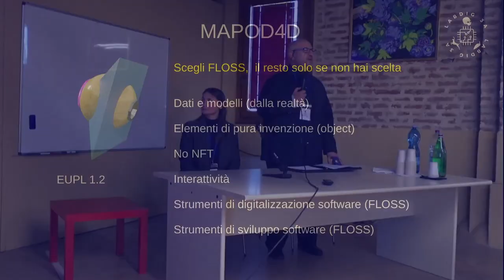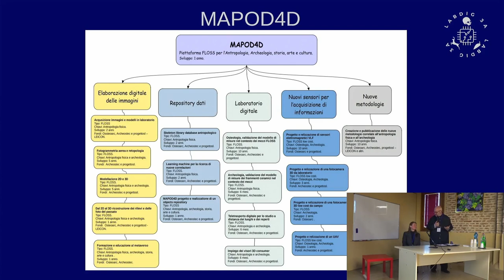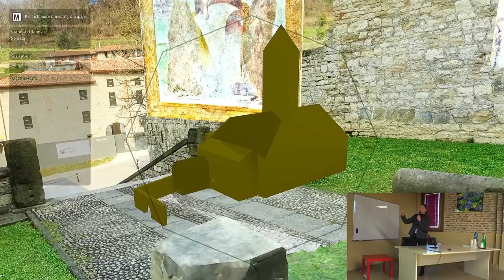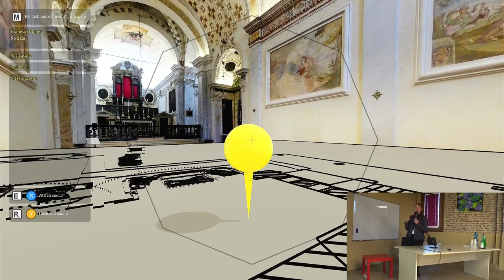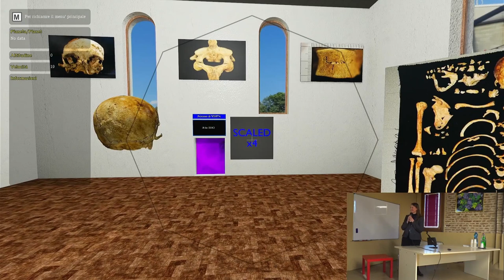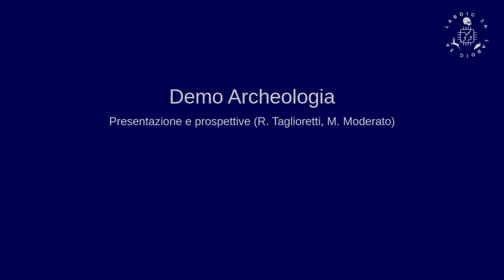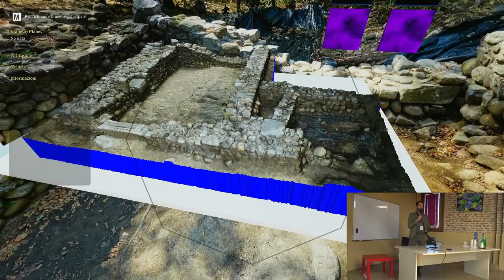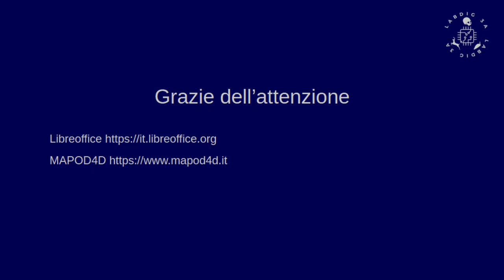MAPOD4D - LabDig 3A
MAPOD4D all'inaugurazione del laboratorio LabDig 3A il 14/04/2023